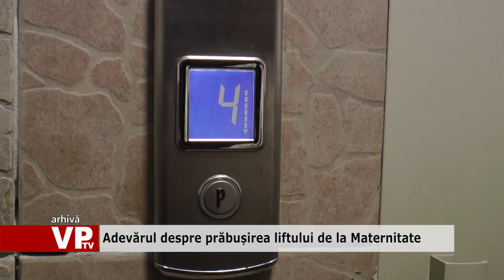Adevărul despre prăbușirea liftului de la Maternitate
Lifturile au sisteme de siguranță care împiedică prăbușirea lor în gol, ne spune Cristian Anton, expert în ascensoare și directorul celei mai vechi firme de profil din Prahova. Acesta susține că incidentul cu liftul de la Maternitate petrecut luna trecută este unul care se întâmplă foarte des, din cauza supraîncărcării, dar nu pune în pericol viața oamenilor.
Cristian Anton ne mai spune că, în cazul suprasolicitării liftului, depășirea maximă a stației se face cu doar 5-10 cm, până ajunge pe tampoane.